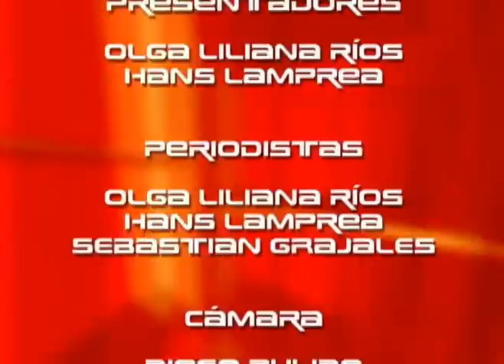BUEN PLAN MOTOCROSS- DJ DONALD GLAUDE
En esta sección de BUENPLANTV encontrará información sobre motocross en Palmira- Valle del Cauca y la sección Cultura Electrónica, esta vez con el Dj Donald Glaude.